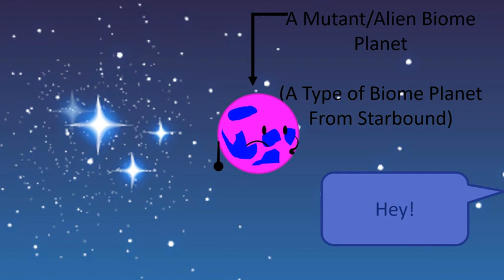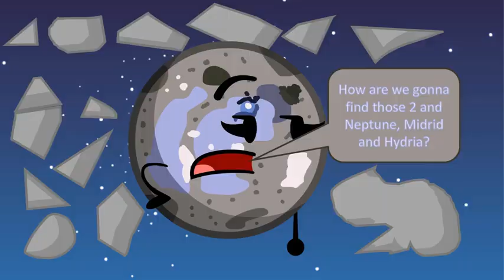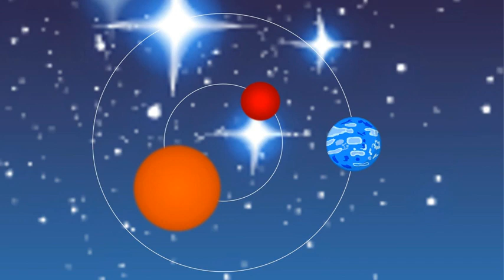After Neptune's Bitter Enemy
Made by Circle Dude 236.